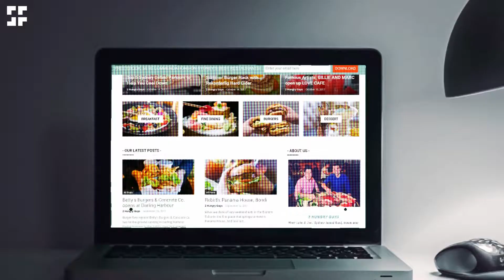How can brands can use Documentary Style Content in their Content Marketing?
In this video George talks about documentary-style content and how brands can use it effectively in their content marketing.

Documentary style video content is one of the best ways that Brands
can connect with their customers on a much more meaningful level.
Unlike conventional advertising where you're having to spend a lot of money to ram your message down your customers throats, with documentary-style content your message is far more likely to be shared organically by your customers.
With documentary-style content you don't have to spend loads of money to get it in front of people, because if the quality is good enough, people will share it organically. So it will gather its own momentum and end up getting loads and loads of views.
But it's not just about views. By creating really high quality content that people can enjoy, you’re positioning your brand in a completely different light. You're adding lots and lots of value to your customers.
And if you do that, they're far more likely to engage with your products
and to give you loyalty. Just remember the reason I use “documentary-style content”, is because we're not talking about one hour documentaries here. Documentary style video content could be
one or two minutes or it could be five, fifteen, whatever length you really want. It just needs to be high quality, be really engaging and not have too strong a branded message. I hope this video has been useful. Good luck making some documentary-style content for your brand.